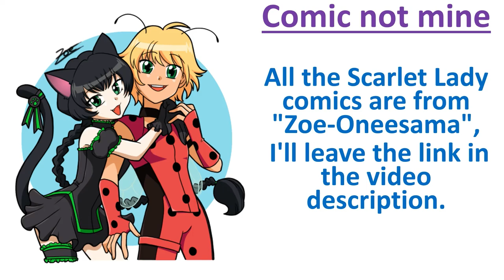❤️SCARLET LADY❤️ / Ikari Gozen / Ryuko and Marigold ❤️